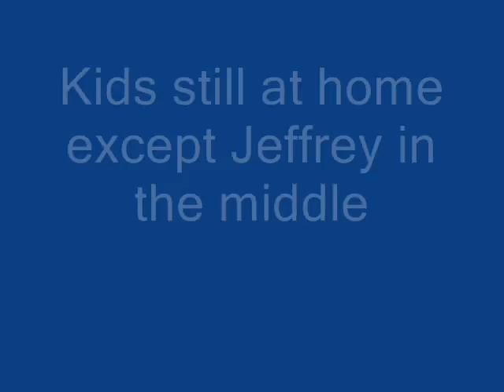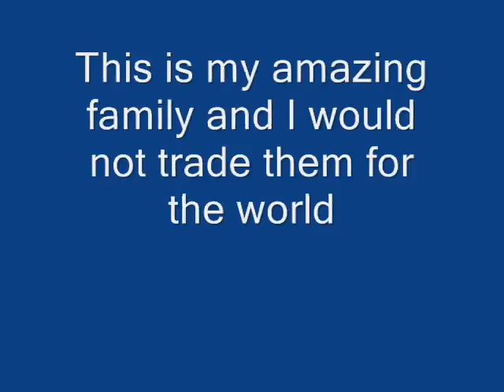My Family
this is my family...there are ten kids in my family three of them are married and one is engaged...two nieces...oh and my mom and dad...